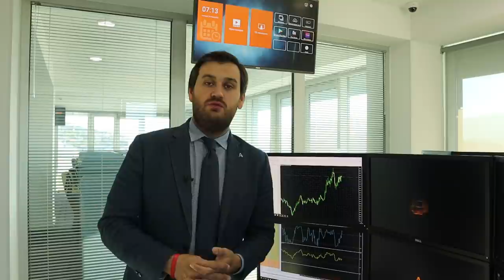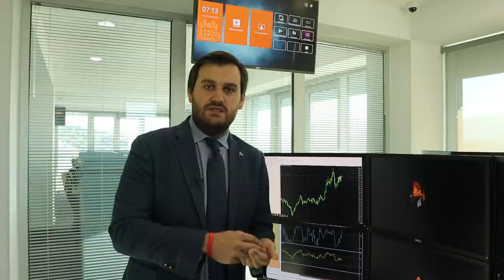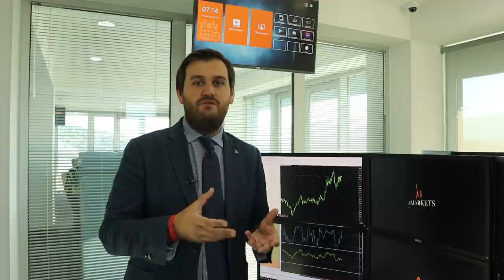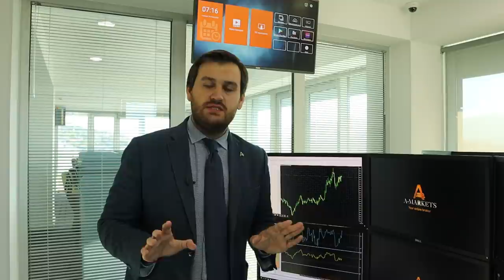Как заседание Банка Англии повлияет на фунт? | AMarkets